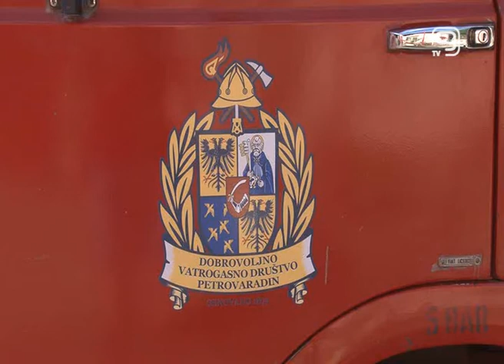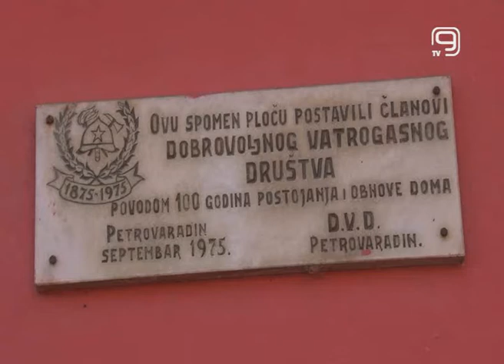TV KANAL 9, NOVI SAD: OPASNO PALJENJE BILJNIH OSTATAKA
VIDEO K9: Paljenje biljnih ostataka na njivama iz godine u godinu predstavlja veliki problem tokom sezone žetve i za posledicu ima veliki broj ljudskih žrtava, najčešće u sabraćajnim nesrećama uzrokovanim širenjem dima, kažu u Vatrogasnom savezu Grada Novog Sada.